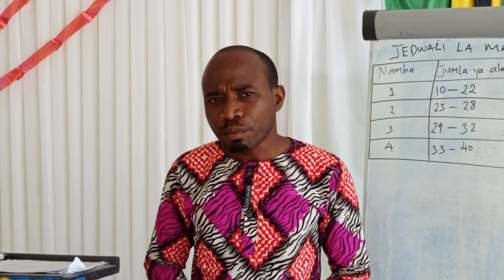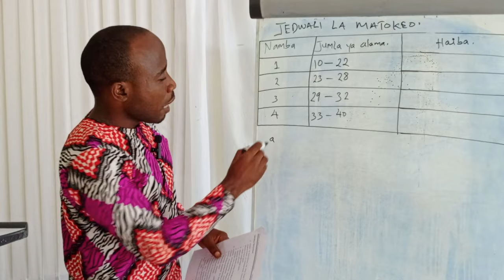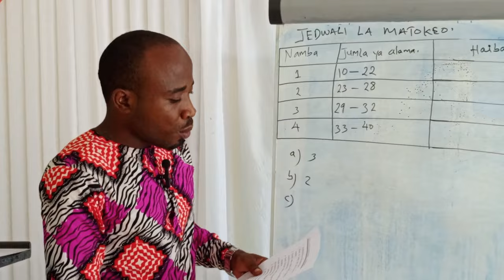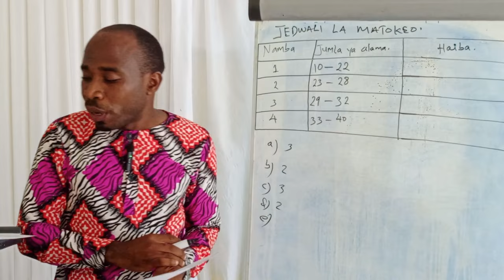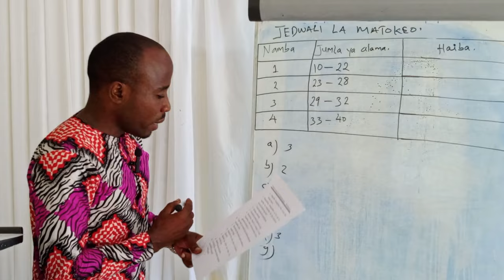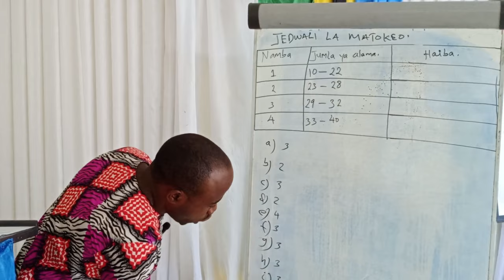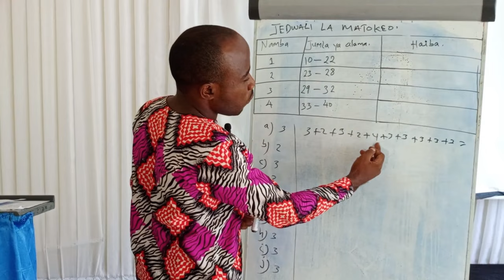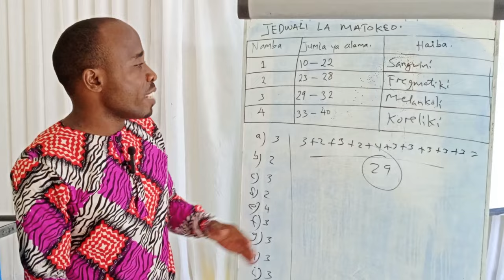Zoezi la kugundua haiba yako.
Moja kati ya changamoto ambayo watu wengi wanakabiriwa nayo ni jinsi ya kugundua haiba zao.

Kila mtu angependa kijigundua kwamba yeye ni mtu wa haiba ipi, hasa linapoja suala la kuanzisha mahusiano.

jaribio ambalo nimelifanya katika video hili litakusaidia kugundua haiba yako Kwa zaidi ya  asilimia sabini (70%)